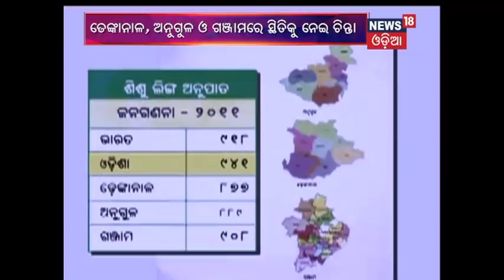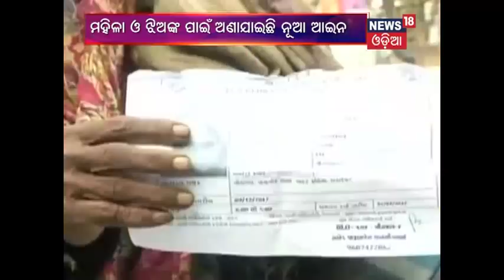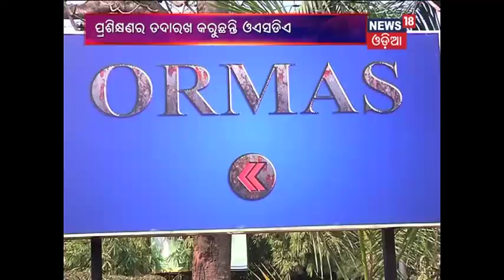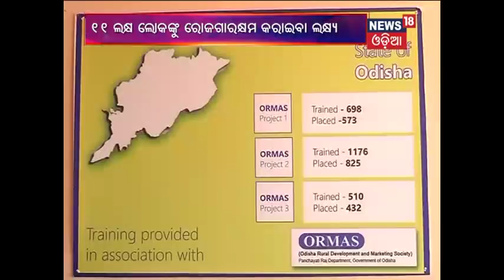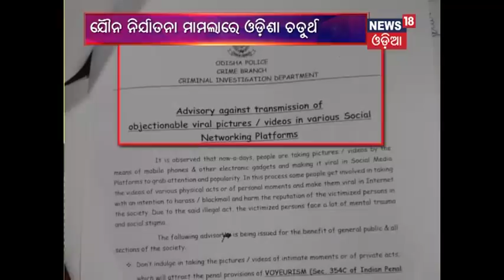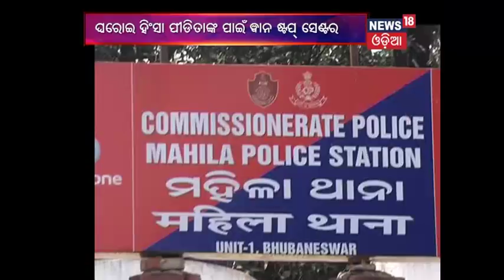Rising Odisha Episode-1 (07.01.18) NEWS18 Odia